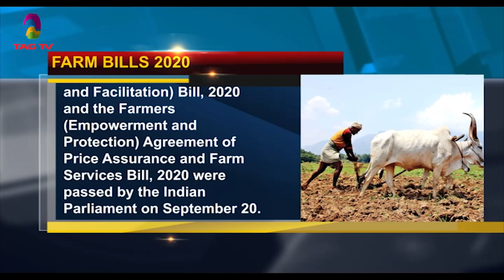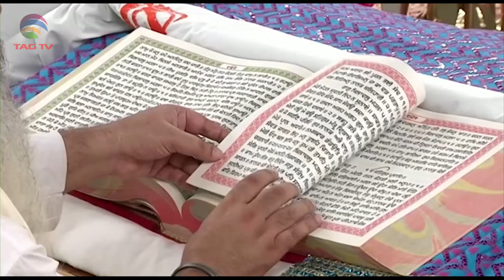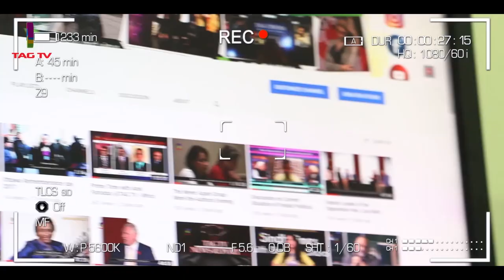PM Modi promotes India FIT, Ongoing Terrorism in J&K, GB Future. South Asia News- Sep 24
PM Modi promotes India FIT, Ongoing Terrorism in J&K, Gilgit Baltistan Future. South Asia News- Sep 24 @TAGTV